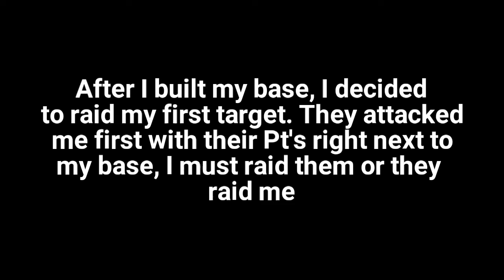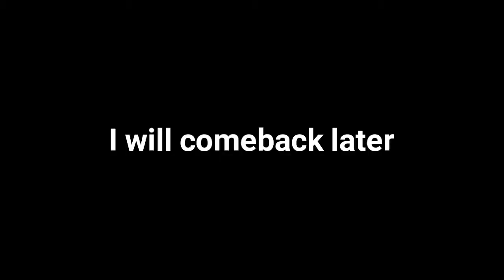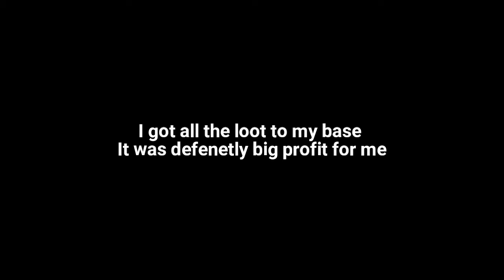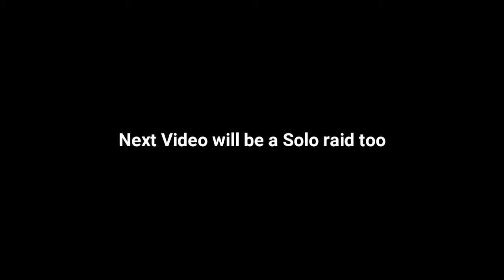Solo raiding PVE bobs|BEST start EVER [official PVP Ps4]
Danke fürs angucken, lasst doch gerne nen Like und Abo da